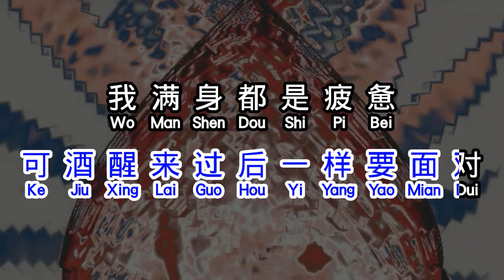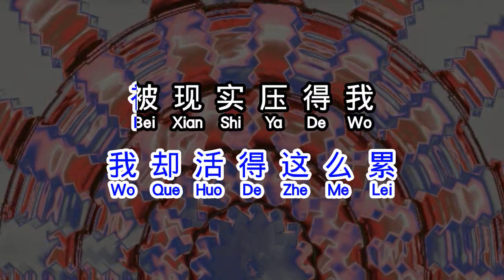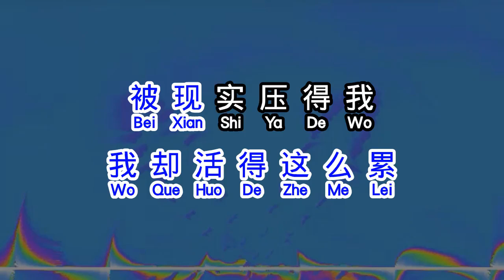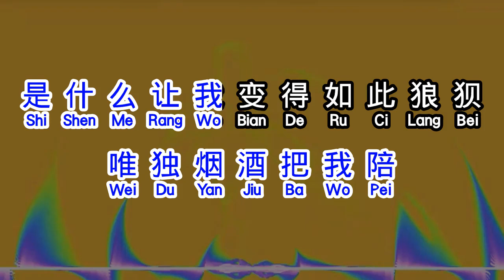郑幺幺 《 难得来人间这一回 》 nan de lai ren jian zhe yi hui